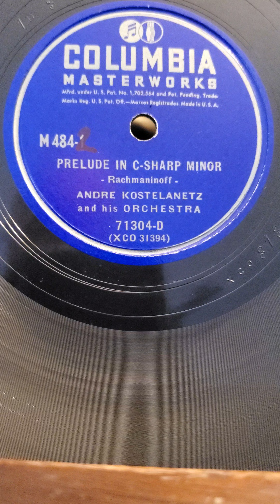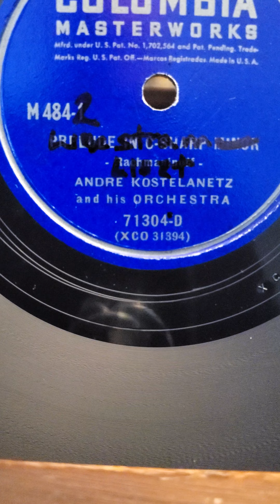Liszt: Liebestraum - Andre Kostelanetz and his Orchestra Columbia Records #71304 12" (set M-484)